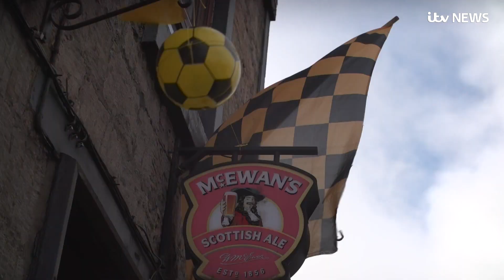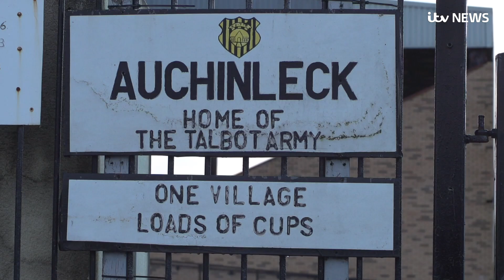Auchineck Talbot fans delighted as team faces 'pinnacle' match in Scottish Cup | ITV News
A small Scottish football club could make history this weekend as they take on one of the country's biggest teams.

Auchineck Talbot is a small village around 15 miles from the port town of Ayr.

On Sunday afternoon, they'll take on Heart of Midlothian at Tynecastle Park.

The club's feat is being celebrated by the entire village, including it's oldest fan, 90-year-old Chrissie Rowan.

In anticipation of the club's match she told ITV News: "It's just a wee village but by God we've got a good football team."